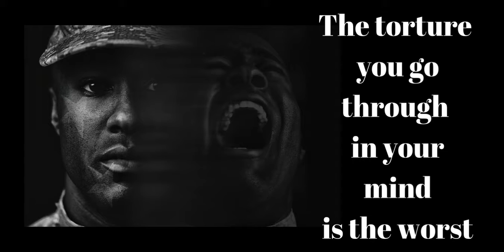Mental Health Awareness Month